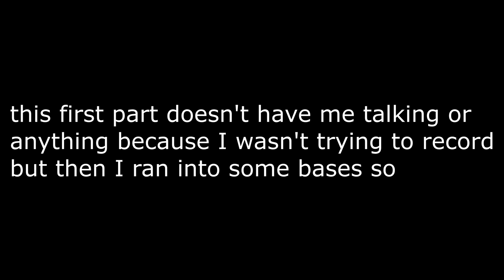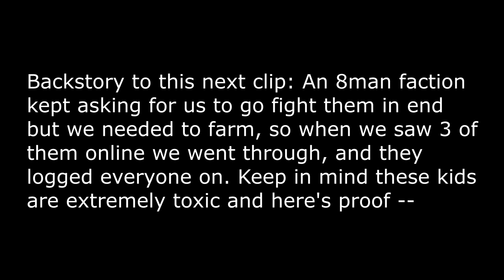MOST TOXIC FACTION GLITCHES INTO OUR BASE AFTER TEAMFIGHT! *1 DTR* | Minecraft HCF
Come play with me on play.vipermc.net !

Texture pack(s) → Rich Midget Gang [512x]
Backround song(s) → xxxxxxxx [Instrumental]